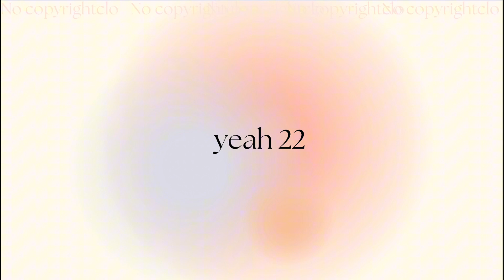YEAH 22 [ COPYRIGHT FREE] COPYRIGHT FREE MUSIC